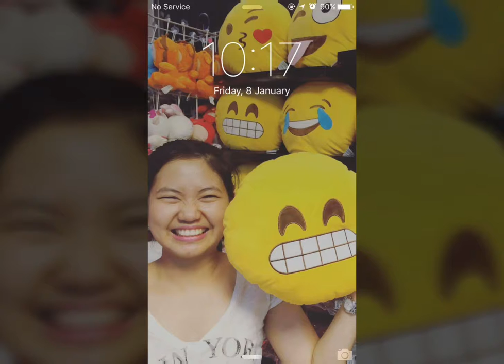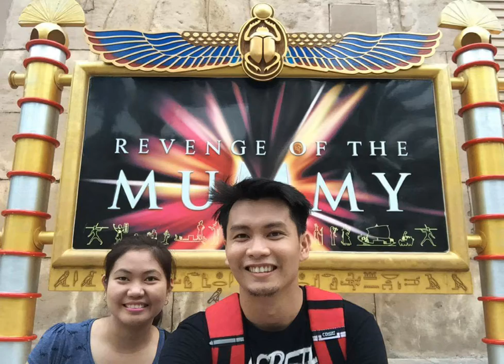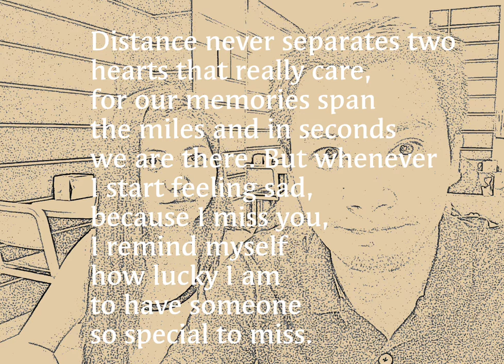A thousand miles (Tere and Pau)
Theme Song of a couple that went through miles of steps together. A celebration of love.